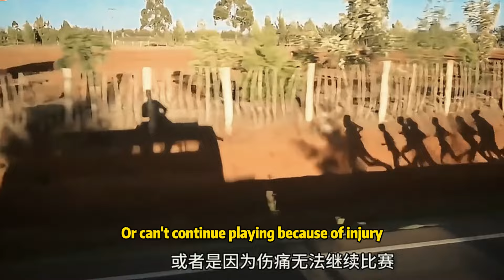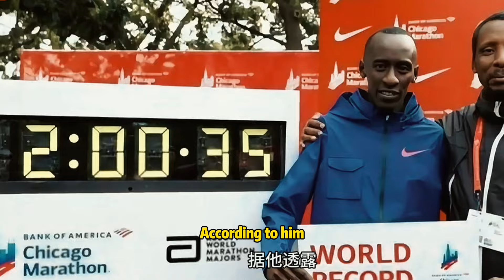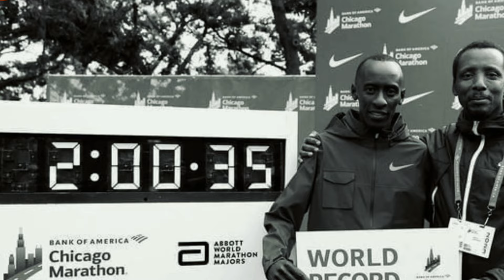命运的不公！基普图姆之死：马拉松金童如何在车祸中陨落 基普图姆纪录片 Breaking Where Least Expected: Kipchoge's Marathon Journey